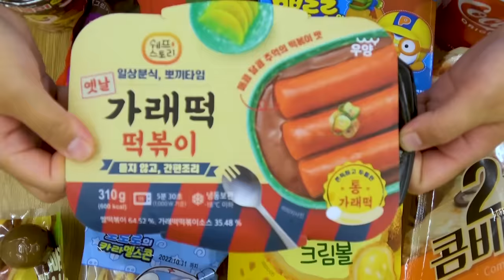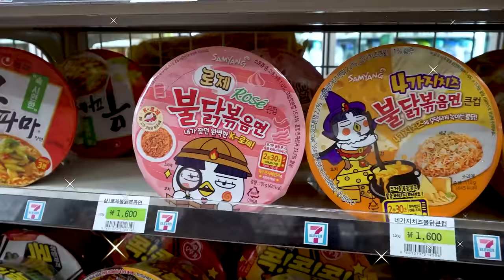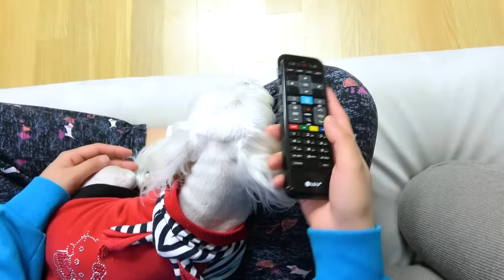Mukbang Fire Spicy Noodle Tteokbokki 불닭볶음면 뽀로로떡볶이 TV 속 편의점 음식 먹방 Convenience Store | HIU 하이유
하이유가 TV안으로 들어갔어요?!
하이유의 불닭볶음면, 볶음우동, 떡볶이, 뽀로로떡볶이, 옥수수치즈볼, 조각피자, 햄버거, 샌드위치, 케로로빵, 뽀로로 과자, 콜라, 바나나우유 먹방~!
HIU got into the TV?!
HIU's Buldak Spicy Fried Noodles, Fried Udon, Tteokbokki, Pororo Tteokbokki, Corn Cheese Ball, Sliced Pizza, Hamburger, Sandwich, Keroro Bread, Pororo Snacks, Coke, Banana Milk Mukbang~!